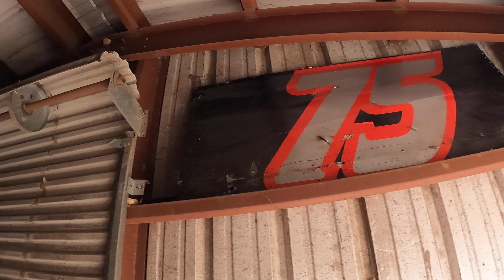Welcome to CRT Motorsports!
Behind the scenes of CRT Motorsports!